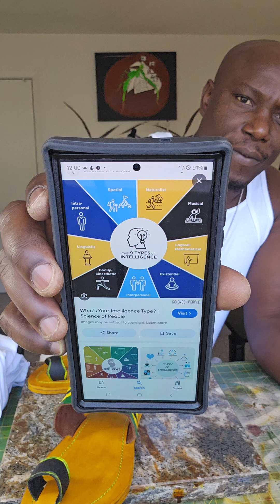🦹‍♂️Super powers 🔋 lost in college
0:00 Super powers lost in college . The college scam.